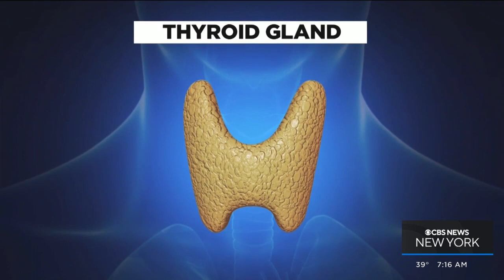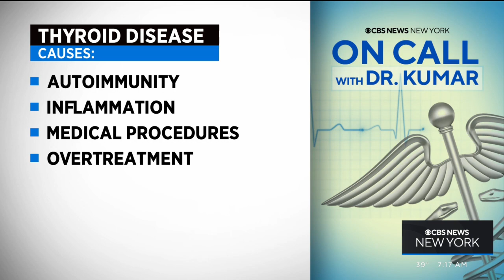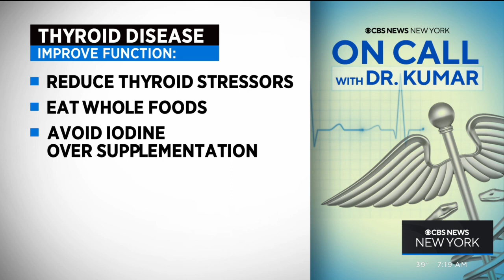On Call with Dr. Kumar: Thyroid disease and who's most at risk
An estimated 20 million Americans have thyroid dysfunction.